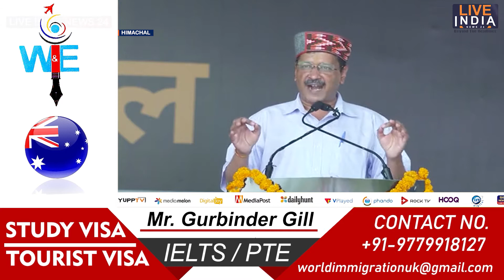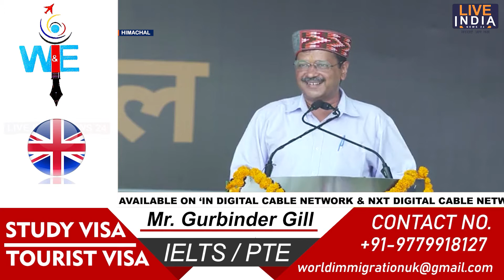HIMACHAL क्या हिमाचल के लोग भी अब दिल्ली-पंजाब जैसी ईमानदार सरकार चाहते हैं